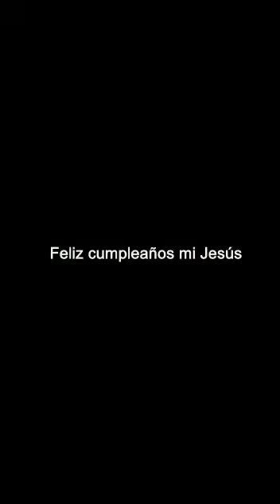Carta de Santa Claus a Jesús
pensamiento de Navidad